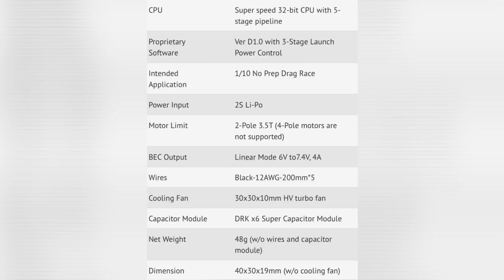MACLAN DRK 160 DRAG RACE ESC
What's up Everyone! Welcome back to the channel. We will have RC Product Reviews, Unboxings, Tutorials and Vlogs.